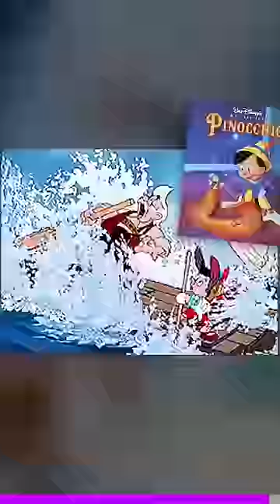Eaten by a whale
My name is jonas 🎵🎵